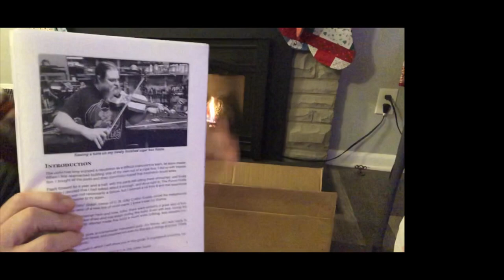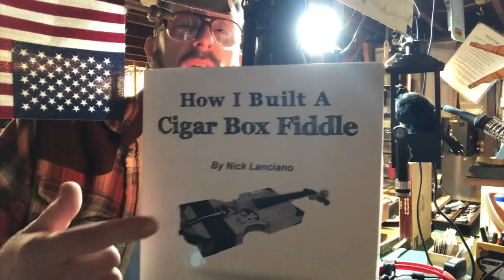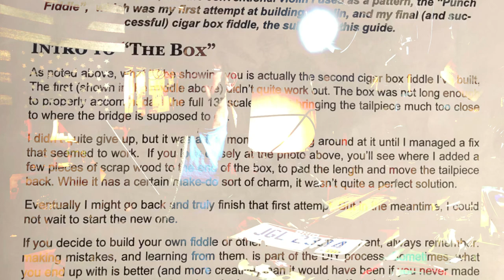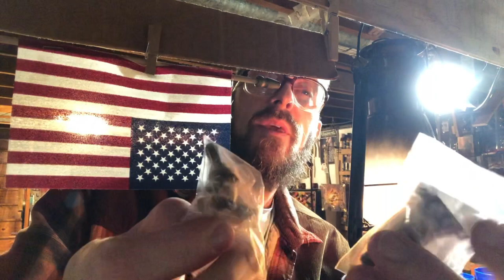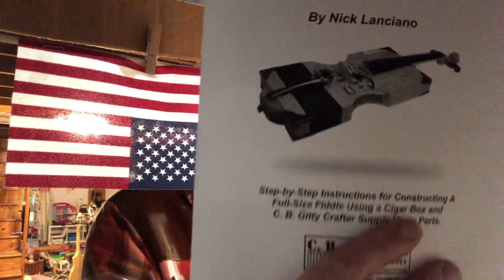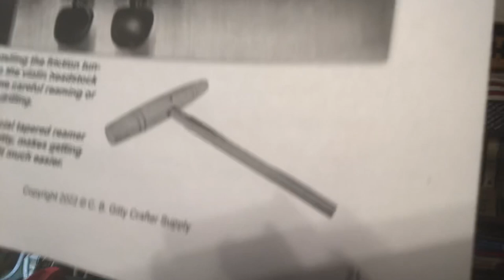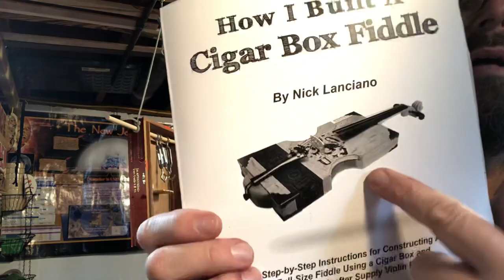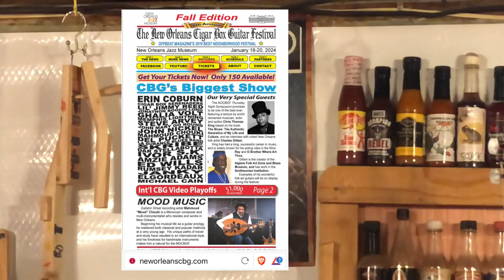Cigar Box Fiddle Part 2: Using Step By Step instructions By St. Nick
Building first fiddle with CBGITTY parts- and the book “How I Built A Cigar Box Fiddle” by Nick Lanciano

Super hyped

Super nervous

Let’s get at it-have had parts for several months now!

All parts and book available at CBGitty.com